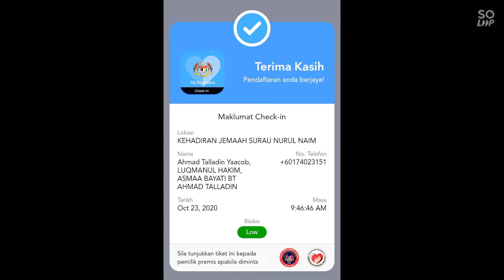covid19 disinfaction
Covid disinfection @ surau Nurul Naim taman cenderawasih Nibong tebal